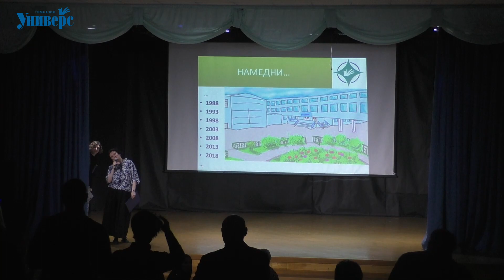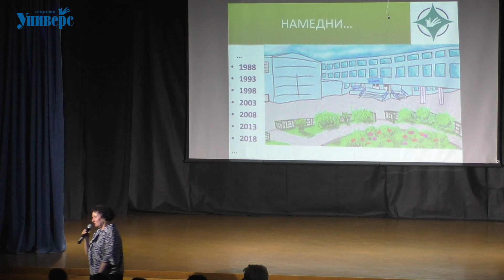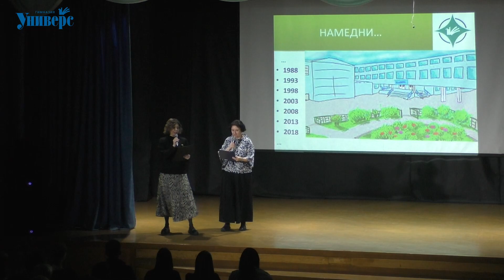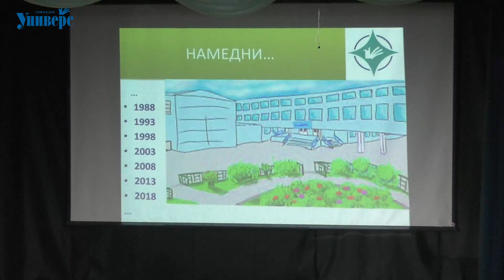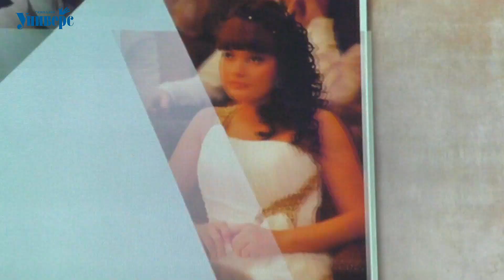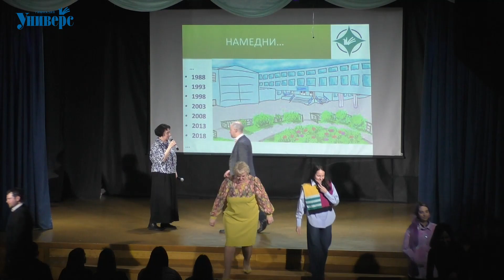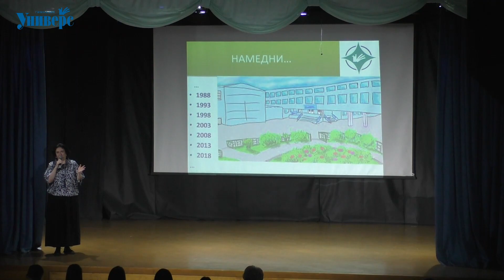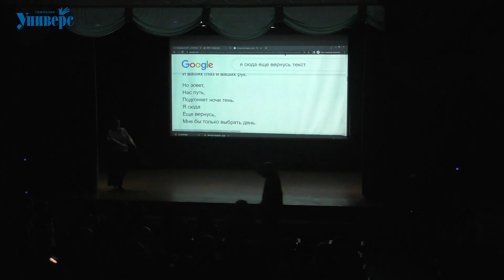2023 02 11 Выпускники концерт